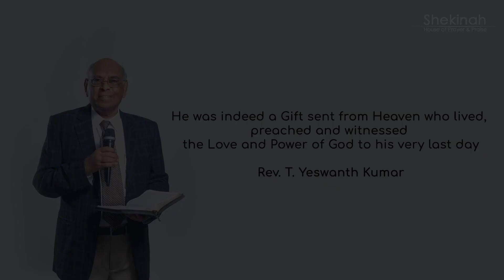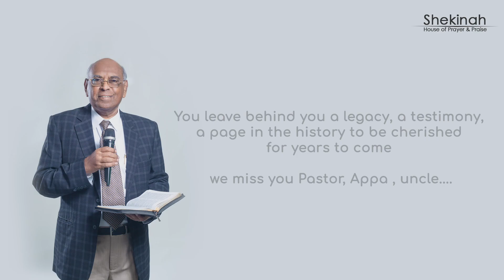In memories of Pas. T. Yeswanth Kumar | Pas. Satish | Shekinah House of Prayer & Praise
If you have any Prayer Request You can Contact or Whatsapp on

You can give online
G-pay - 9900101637